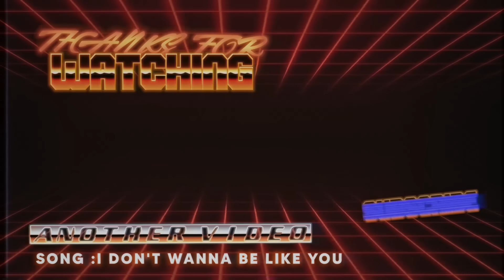INI YG TERJADI KETIKA JUNGLER DITANGAN PLAYER INI! SIAPAKAH DIA? IMPOSTOR ATAU CREWMATE?